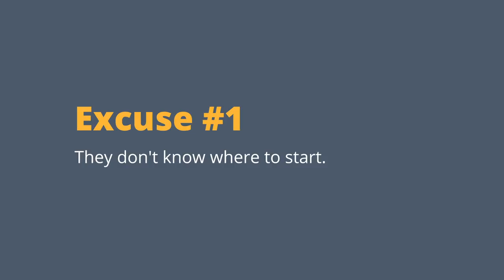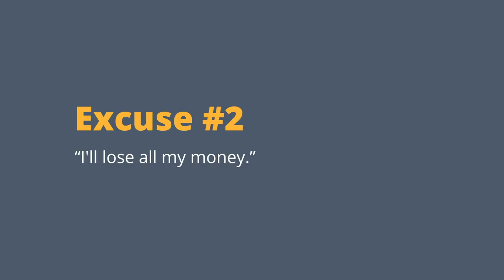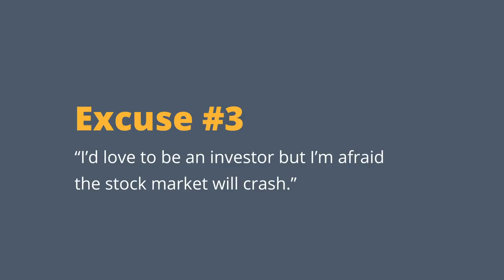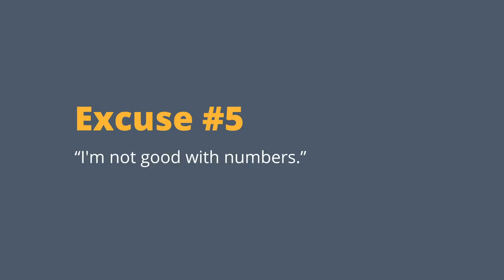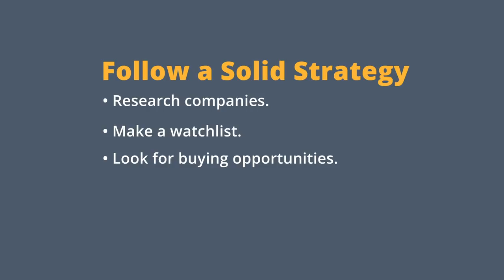5 Excuses For Why You're Not Investing | Phil Town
Are you hesitant to invest? Investing in good companies is the best way to grow your wealth, become financially free, and enjoy your retirement. Many people are held back by financial fears - but Rulers aren't. Rule #1 investors know there is nothing to be afraid of.

Start learning how to invest with my personalized online course!

investing for beginners, value investing, investing advice,